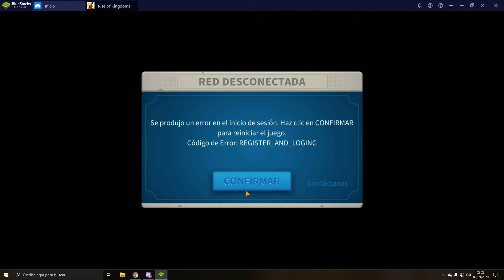Quemando tras el paso nivel 6 (Parte 1). Rise of Kingdoms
Quemando unas ciudades, siempre va bien una barbacoa xD